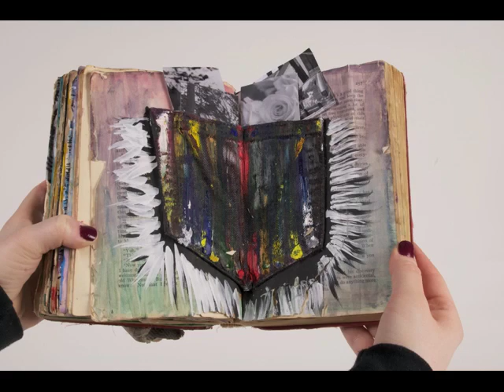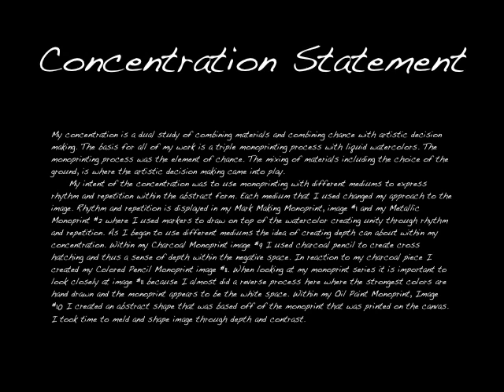Chelsea K Portfolio